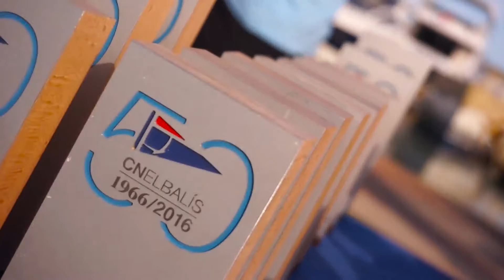Copa España Optimist 2016 - DAY 4